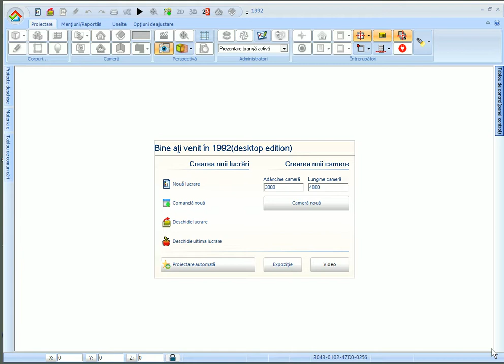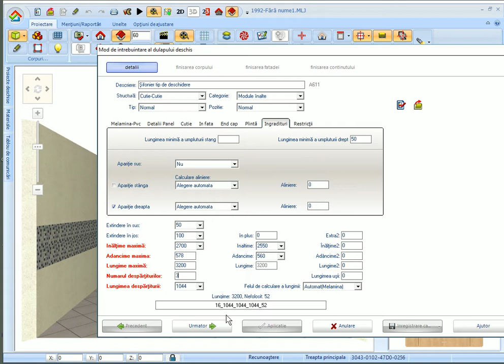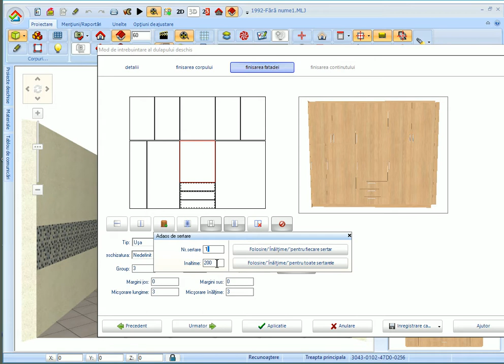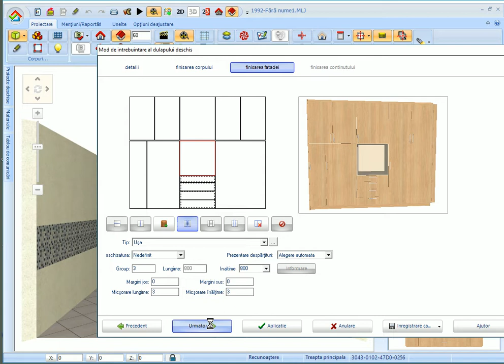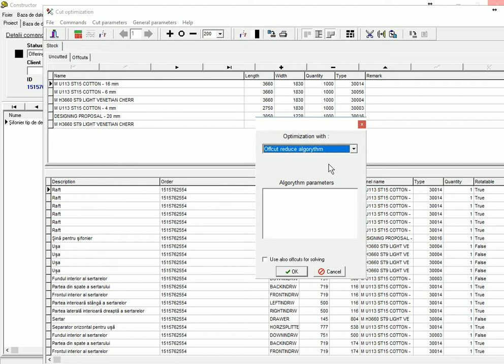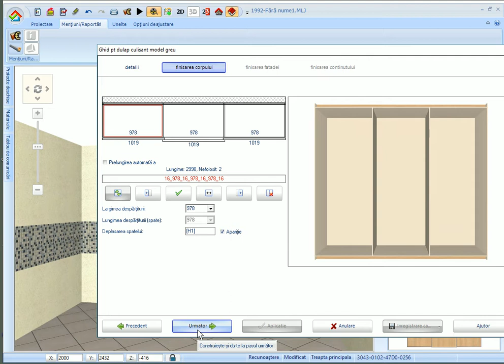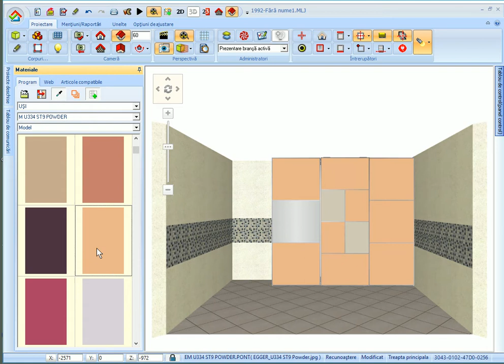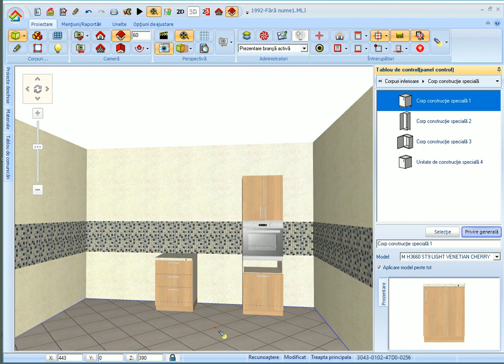Lectia 3 - Cubes (RO)